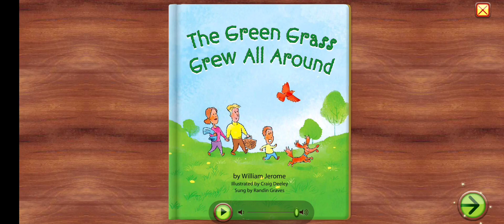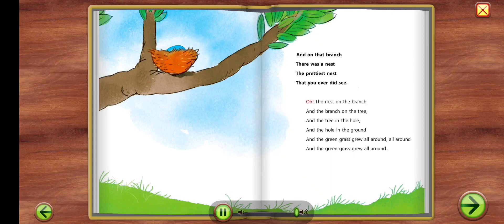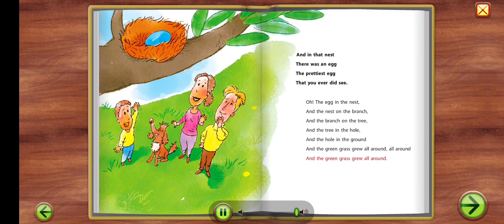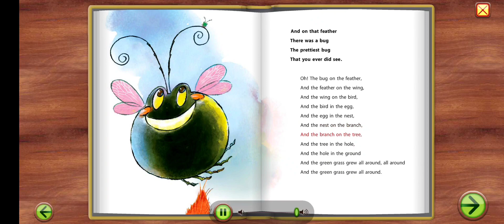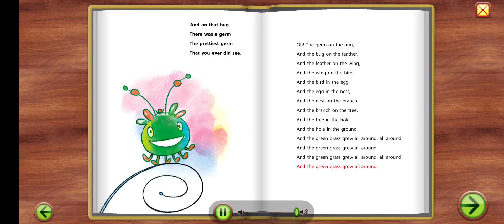Starfall Talking Library, Fiction & Poetry stories, Green Grass Grew All Around The World